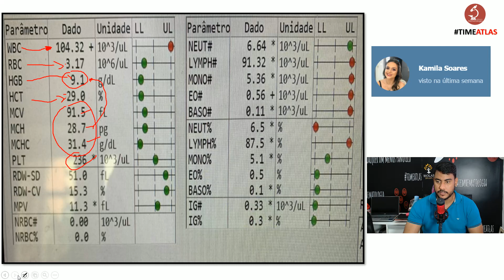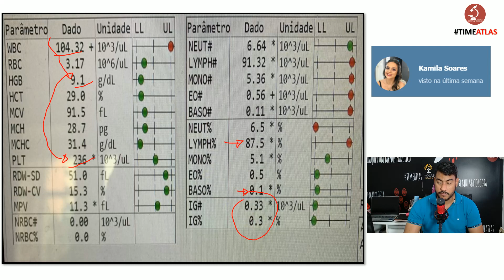Leucemia Linfoide Crônica e as Manchas de Gumprecht-ROLOU NO TIME ATLAS #17